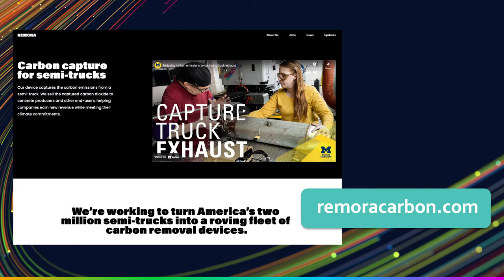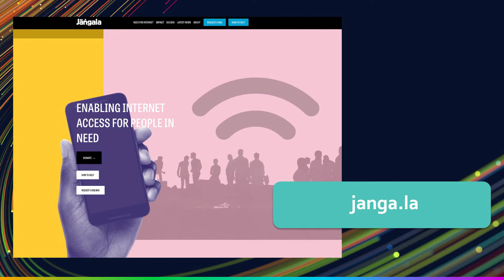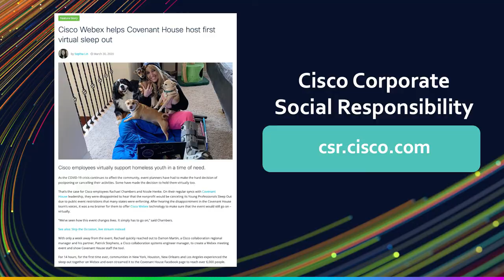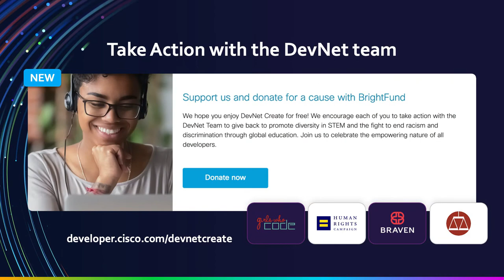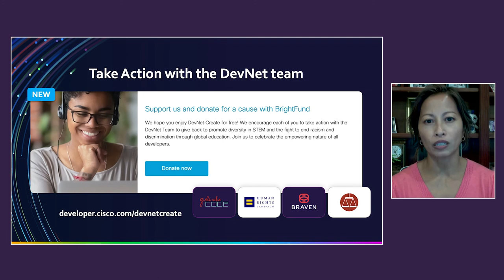DevNet Create 2021 - Fireside Chat: Tech for Good with Grace Francisco and Tae Yoo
Learn how Cisco and others are using technology and code to address a higher purpose that helps people and our planet, and the positive outcomes they’re experiencing as a result.